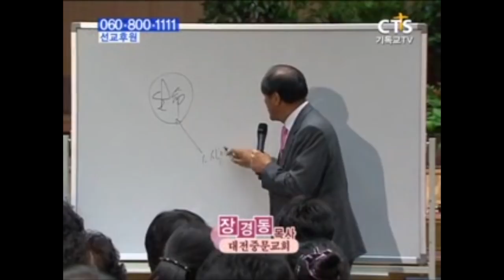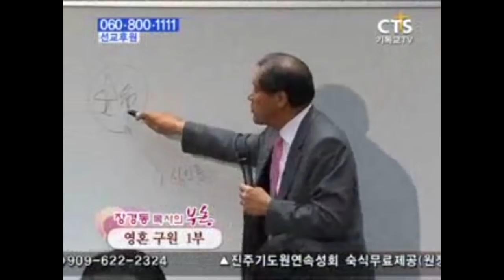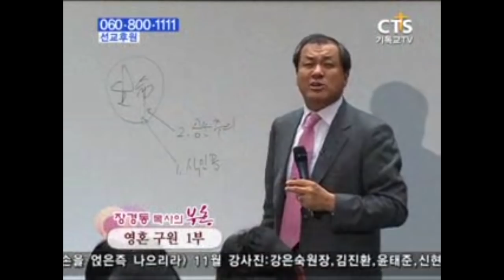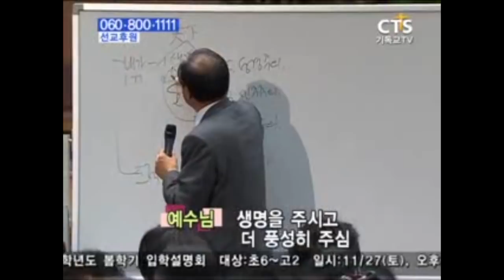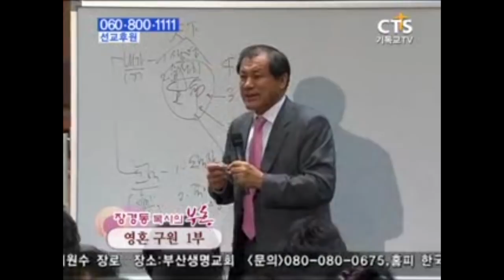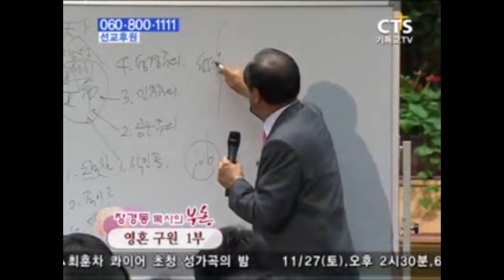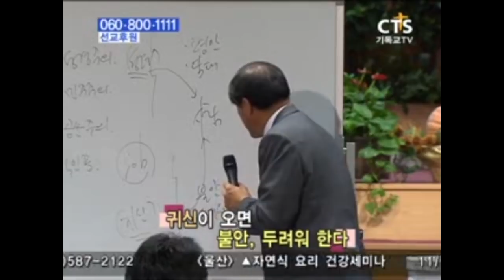장경동목사 부흥시리즈 | 영혼 구원 1부 [JOY]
설교 제목 : 영혼 구원 1부